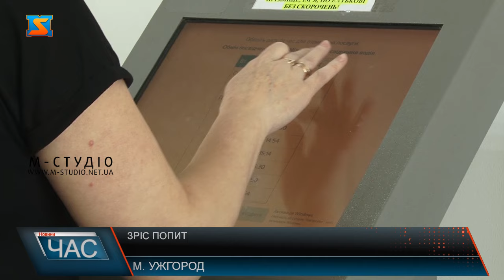Зріс попит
У сервісному центрі МВС в Ужгороді – людно. Левова частка відвідувачів у черзі на перереєстрацію транспортних засобів. Протягом квітня ця послуга у лідерах у топі найбільш затребуваних. 5400 реєстраційних дій у сервісних центрах краю – така статистика за квітень.  Якщо аналізувати у розрізі 3 областей – Львівської, Івано-Франківської та Закарпатської, за перший тиждень місяця проведено – понад 5 тисяч реєстраційних дій. Впродовж другого тижня – майже 5,5 тисяч, третього – понад 6300, четвертого – 6800 з гаком.  Загалом за квітень попит зріс на цю послугу на 4 %. Найбільше спостерігається попит на перереєстрацію за договором купівлі-продажу - з початку квітня їх оформлено майже 7900. Для порівняння за березень - понад 6100. На другому місці за кількістю наданих послуг - перереєстрація авто за договором дарування. За квітень здійснено 135 таких операцій, а минулого місяця 21.  Варто нагадати, перед відвідуванням сервісного центру МВС треба отримати талон на визначену послугу. Це можна зробити онлайн – на офіційному вебсайті в розділі Е-запис, а також у терміналі, безпосередньо у приміщенні установи.